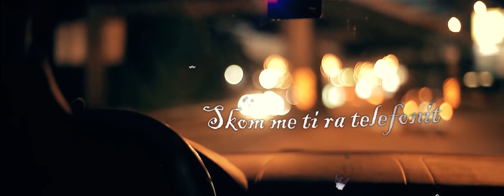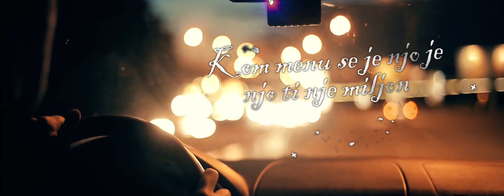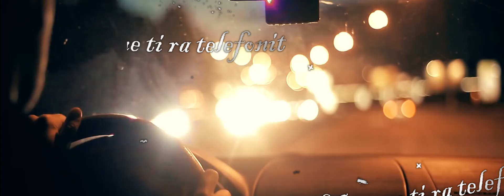Sokol Koci - Telefoni (Official Lyrics Video)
Artist: Sokol Koci - Telefoni
Lyrics: Sokol Koci
Music & Arrangement: Sokol Koci
Produced by: 𝗦𝗢𝗟 𝗥𝗘𝗖𝗢𝗥𝗗𝗦

Sokol Koci performing his official single "Telefoni".